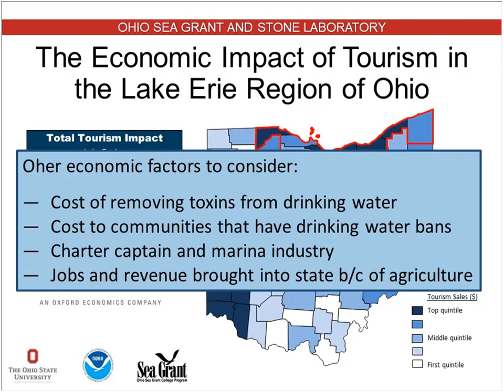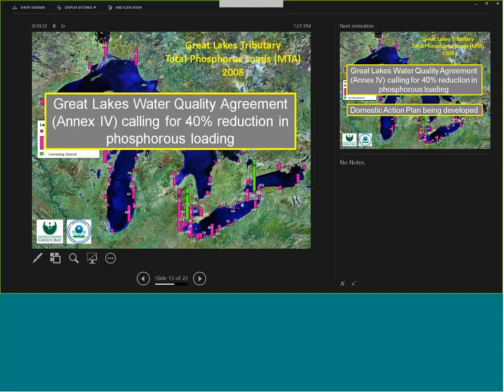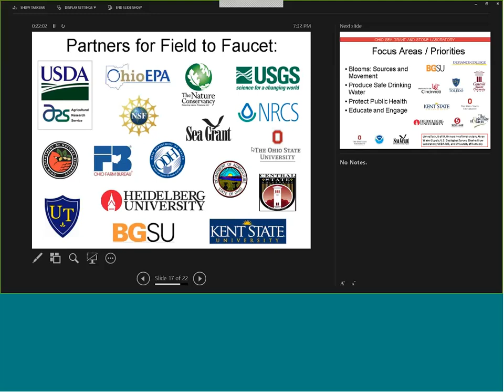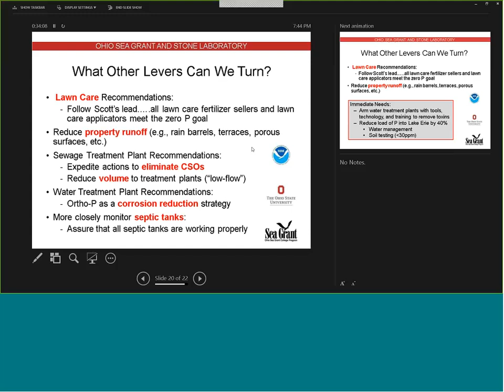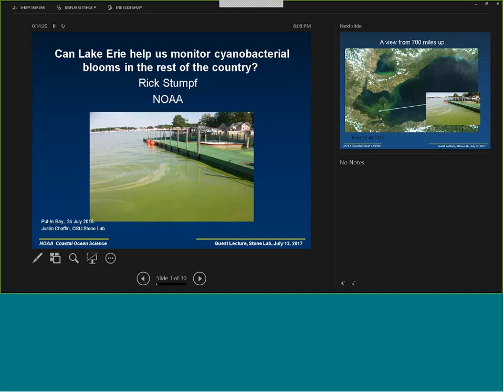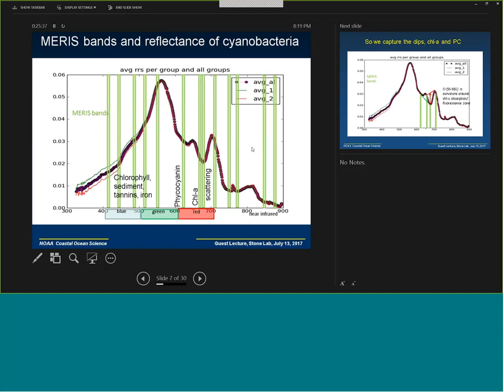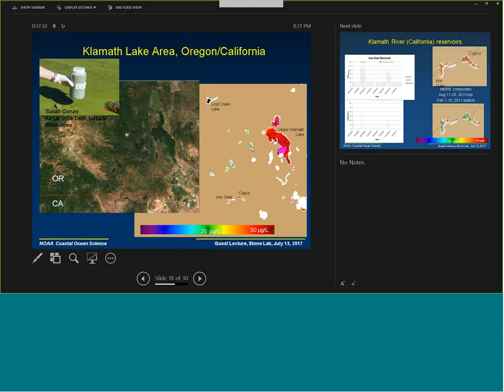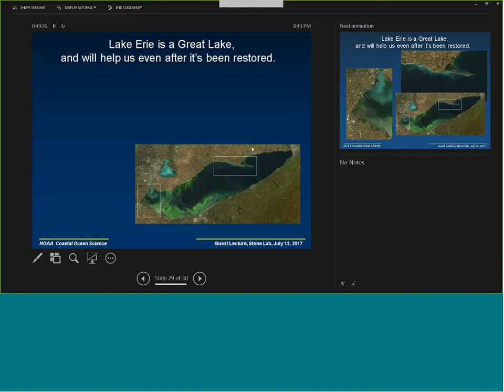Stone Lab Guest Lecture July 13, 2017: Monitoring Cyanobacterial Blooms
Harmful algal bloom (HAB) experts from NOAA’s 2017 Harmful Algal Bloom Forecast shared some of the forecast information and background on algal blooms.